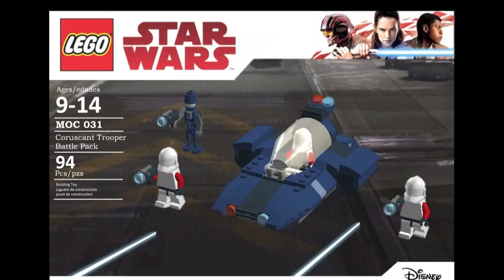Custom Lego Star Wars Battle Packs - Lego Set Ideas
This is a look at some custom Lego Star Wars battle packs I made using Lego Digital Designer and Photoshop. In this video we are going to take a look at these battle packs. The battle packs include a Geonosis Battle Pack, 501st Battle Pack, Coruscant Battle Pack, Naboo Battle Pack, and Rebel Battle Pack.